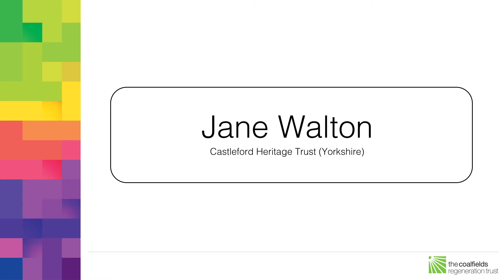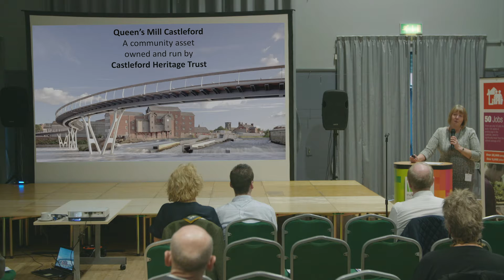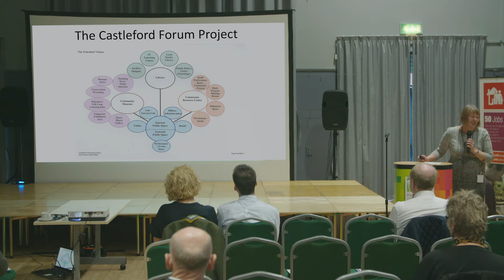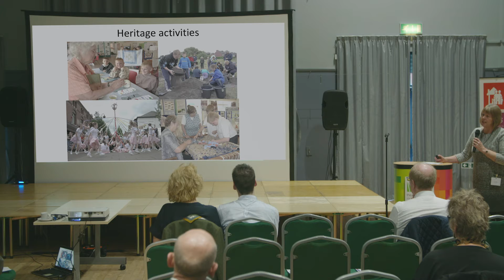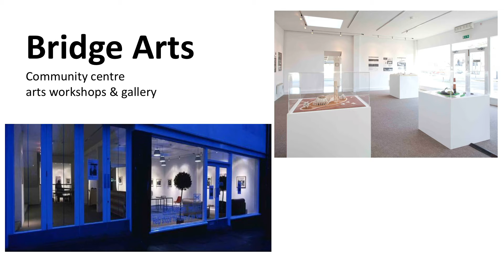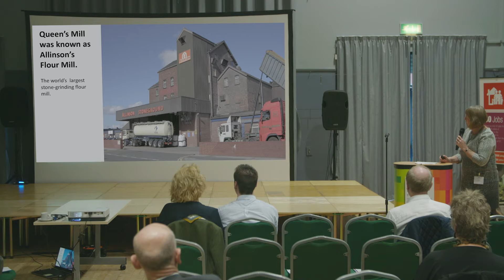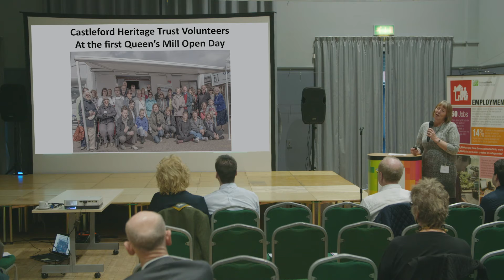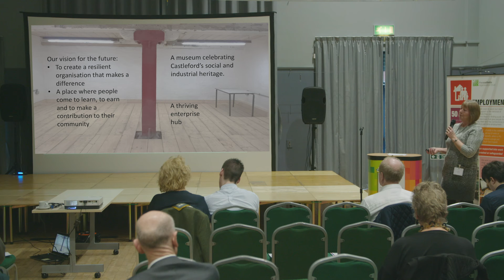Jane Walton - 20th Anniversary Celebration Speech